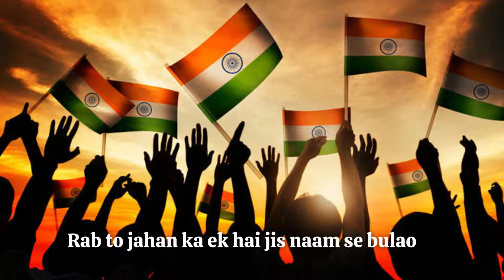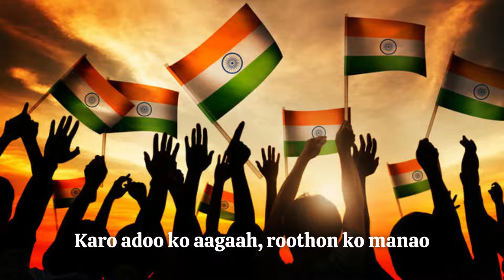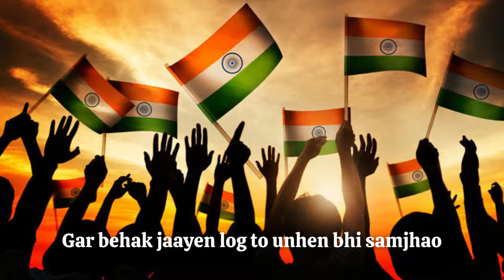Naujawanon Ke Naam | Poetry by Ashok Sawhny "Sahil"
Title - Naujawanon Ke Naam
By @AshokSawhnySahil.

Naujawanon ke naam

Utho naujawanon raah hum ko dikhlao
Nafraton ko tum zamin se mitao

Dafn karo jhagde fitne yeh mazhab ke
Rab to jahan ka ek hai jis naam se bulao

Pehno libaas pyaar ka, mohabat ka sirf
Parcham unsiyat ka tum har ja lehrao

Chaman hai hamara Hindustan hai pyaara
Karo adoo ko aagaah, roothon ko manao

Takabbur ka nasha hai khatarnaak ‘sahil’
Gar behak jaayen log to unhen bhi samjhao